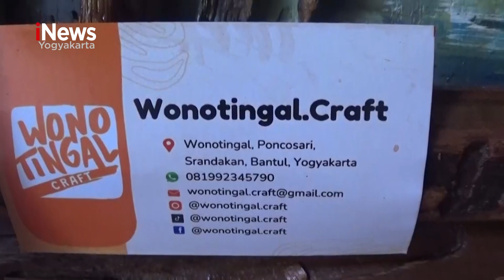WARGA BANTUL UBAH KAYU LIMBAH JADI HIASAN DINDING 3 DIMENSI